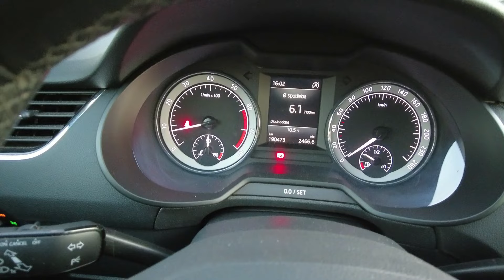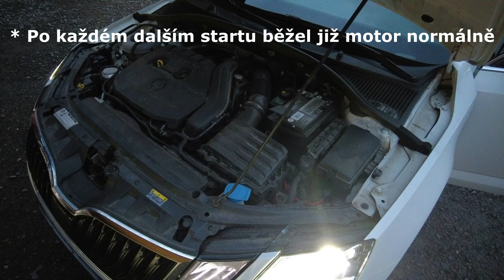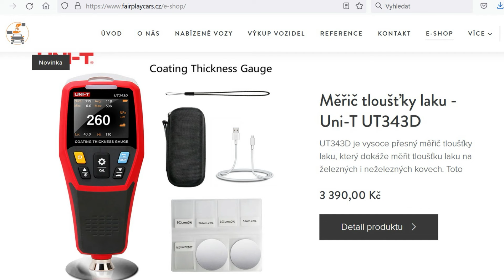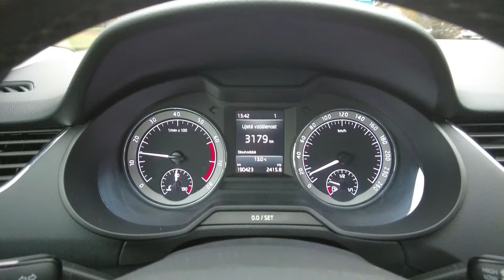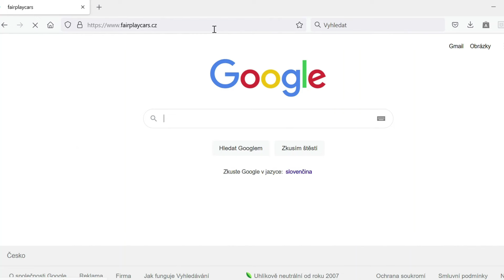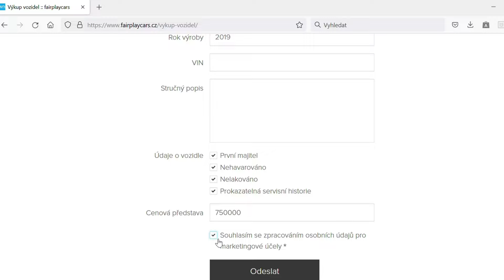Octavia 1.5 TSI - Je to spolehlivý motor? Ukážeme si na tomto konkrétním příkladu.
Odkaz na inzerát vozidla: Vozidlo prodáno.

Fair Play Cars Vám přináší video v podobě testu spolehlivosti vozidla Škoda Octavia s pohonem předních kol, manuální 6ti stupňovou převodovkou a motorem 1.5 TSI 110kw.

Co na to říkáte Vy? Měli byste odvahu si pořídit relativně moderní vozidlo s více než 190 tisíci najetými kilometry? Co vše musí být na taktovém voze již vyměněno a co by potenciálního kupujícího mohlo do budoucna čekat? Odpovědi na tyto otázky získáte po zhlédnutí tohoto videa.